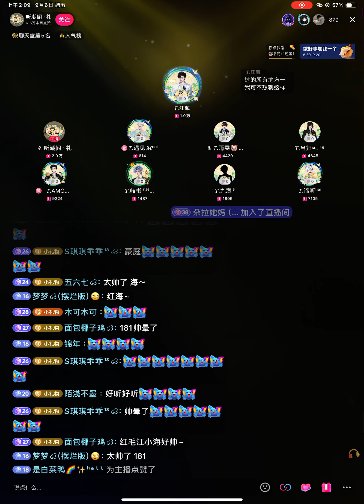《绽放》𝑇.江海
来自听潮阁·礼的𝑇.江海老师所带来的～绽放
豪庭～181帅晕了